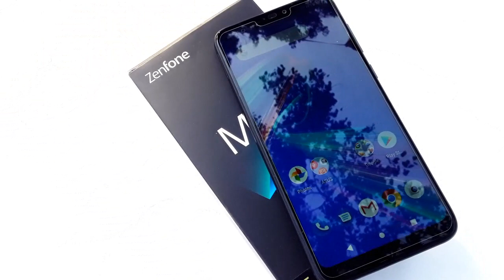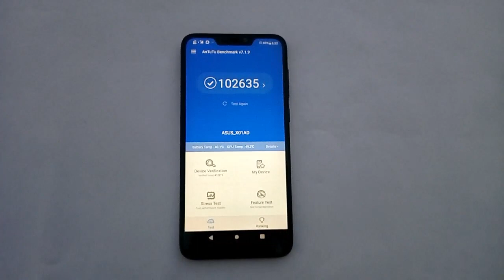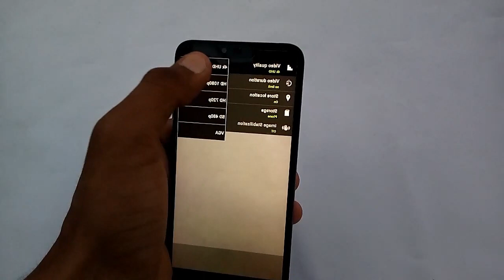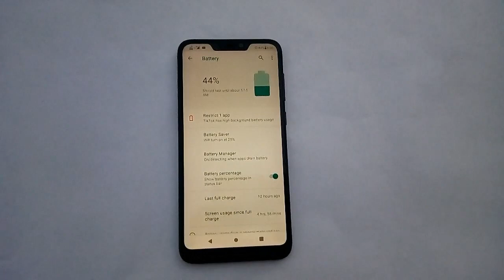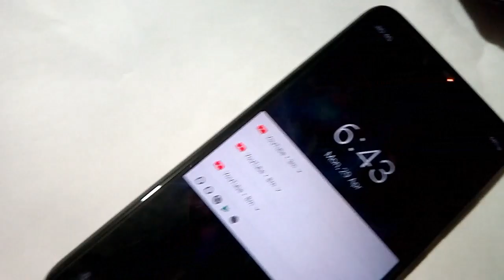Asus Zenfone max m2 - Unboxing & Review in Hindi | Best Midrange phone | Technopedia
hey there,
in this video i had shown you the unboxing of asus zenfone max m2 ,asus zenfone max m2 has the snapdragon 632 processor and this asus zenfone max m2 offers you a big 6.26 inches ips display with notch and many more. i had said in this video.
so, i hope you like this video of asus zenfone max m2..

some pictures are taken from: 91mobiles.com